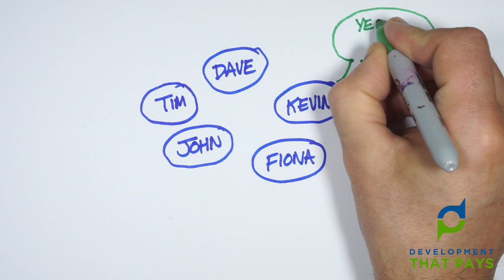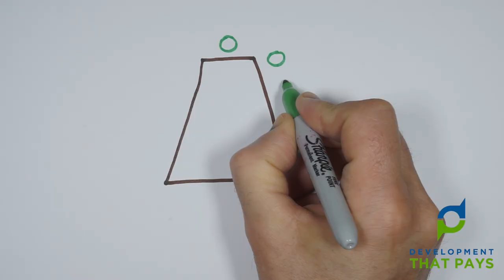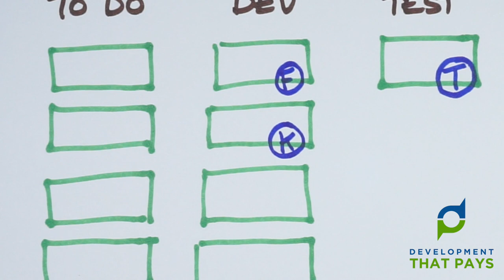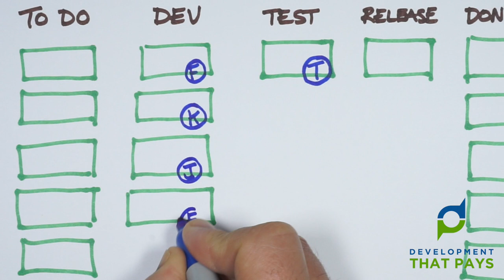Daily Stand-up: You're Doing It Wrong!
I’m a big fan of the Daily Stand-up. But I’m not such a fan of the way that most Stand-ups are run. There is a better way.

New for 2024: my best-ever training:
"How Your Agile Teams Can Achieve Predictability and Productivity WITHOUT Burnout"

I’m a big fan of daily stand-ups. But I’m NOT a fan of the way that most stand-ups are run. There is a better way.

Key take-aways:
- The most common model for the Daily Standup is the “Yesterday, Today, Blockers” model:
- "What I did yesterday"
- "What I plan to do today"
- "What (if anything) is blocking me"
- The “Yesterday, Today, Blockers” model tends to make team members focus on themselves - and on making a good impression.
- An altenative model is to "Walk the Board" (aka "Walk the Wall" aka "Talk to the Work")
- The "Walk the Board" model puts the focus on the work.

9. Daily Stand-up: You're Doing It Wrong!

I’m a big fan of the daily stand-up. Even when they don’t work well, they work better than no stand-up at all. Having said that, the most common model for stand-up is, in my opinion, sub-optimal. There is a better way. Hi this is Gary, Welcome to Development that Pays. If your dev team does a daily stand-up, the chances are that it uses the “Yesterday, Today, Blockers” model: with each person taking their turn to talk about: What they worked on yesterday What they’re woking on today What - if anything - is impeding their progress - otherwise known as blockers It all seems very reasonable. And on the level of the individual, it is. But a stand-up is not an individual event. It’s a team event. Let’s run a quick stand-up using the yesterday-today-blockers model. The team gets up and forms a circle. Kevin starts He runs through what he did yesterday, what he plans to do today… and whether or not he has any blockers Fiona is next. She talks about what she did Yesterday, what she planing to do today Let’s freeze it right  there. Question: Who’s talking Well, obviously it’s Fiona Who’s listening Well, everyone else If only! Let’s give Dave, the Lead Developer,  the benefit of the doubt and say that he’s giving Fiona his full attention. Kevin has had his turn, to he might be listening. What about John  Well, he’s HIGHLY unlikely to be listening. He’s up next. Most of his attention is on working out what he’d going to say. The same - perhaps to a slightly lesser extent -  for Tim. You don’t need to have been in a stand-up to know that this is truth of this Ever been at a business event where people are invited to introduce themselves themselves around the table Before it was your turn, were you paying attention or were your creating your story in your head And did you breathe a sigh of relief after your’d taken your turn. And then - and only then - pay attention to what other people were saying Come on, admit it. I won’t tell. Believe me, the same thing happens in Stand-ups. For exactly this same reasons: We want to make a good impression. We want to tell a good story. We do NOT want to embarrass ourselves. And all this without notes. This is not easy. It takes concentration. It takes your full attention. Let’s look at a different way of running stand-up. The team gets up and they start… not with Kevin… nor with any member of the team. No, the starting point is this ticket. Tim knows about it. He reports that testing is nearly complete. On to the next ticket, which is marked as blocked. Is it still blocked  Fiona reports that it is. On to this next ticket. Kevin knows about this one. He reports that he’d made some progress… and needs some help with one aspect of it. Dave offers to take a look immediately after stand-up. And so it goes on. This is called Walking the Board or Walking the wall. it takes the focus away from the individual and puts it where it should be: on the work. There’s no longer a need for anyone to use valuable brainpower to “come up with a good story”. The cards, in effect, provide the “agenda items" for the stand-up. And commenting on an agenda item is easy. This is just one advantage of the  Walking the Board model. We’ll take deeper dive into some of the other advantages in the next episode Talk to you then.